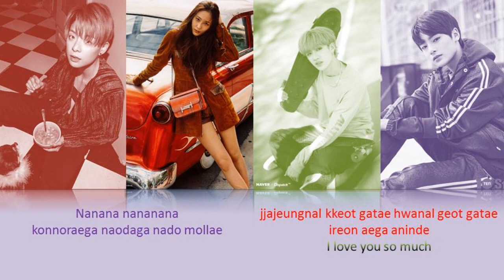How would f(x) Amber & Krystal x Straykids Bangchan & I N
Original Artists: TWICE